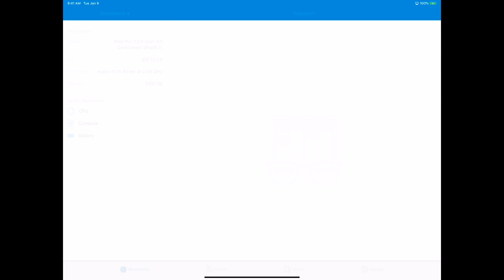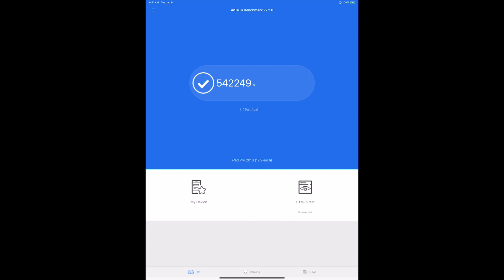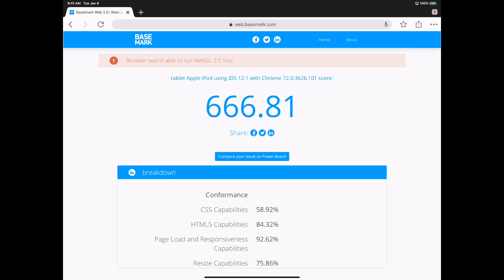iPad Pro 12.9 (2018) Benchmarks - Geekbench - Antutu - Web 3.0